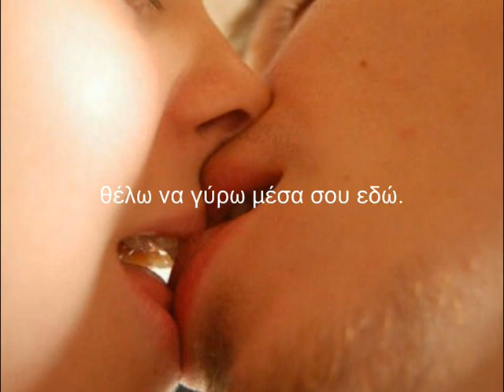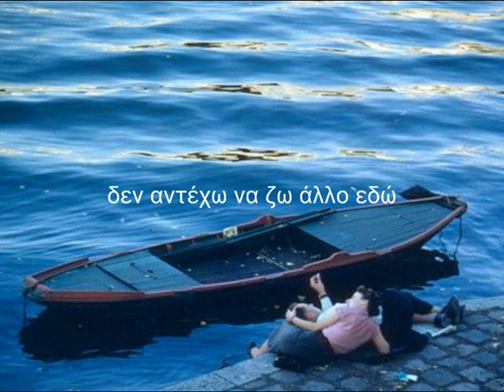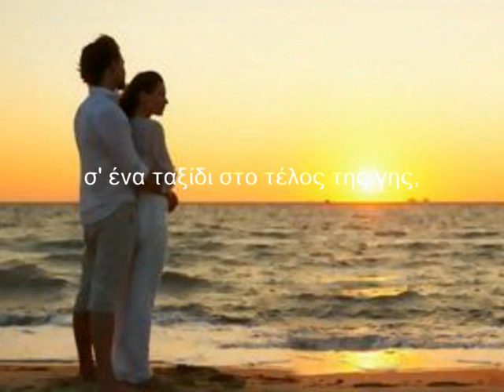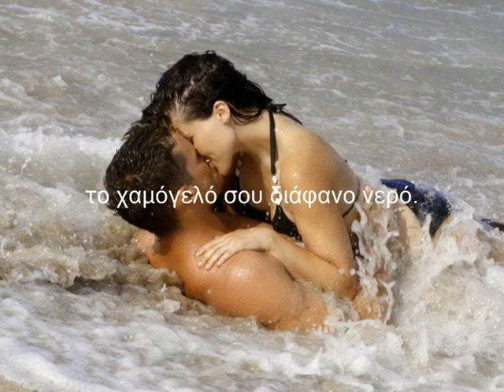Θάλασσα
Μουσική- στίχοι Θόδωρος Κατσανέβας,
Τραγούδι Νίκος Τζαβάρας
Κιθάρες Νίκος και Γιώργος Τζαβάρας, και Θόδωρος Κατσανέβας